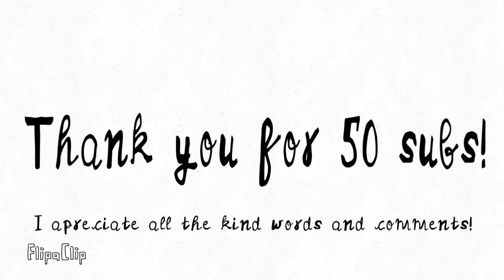Summer Days | Animation meme | 50 subs special!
Thank you all for the love and support I have gotten from you throughout this year, and I’ve finally made it to this year’s goal, 50 subscribers!